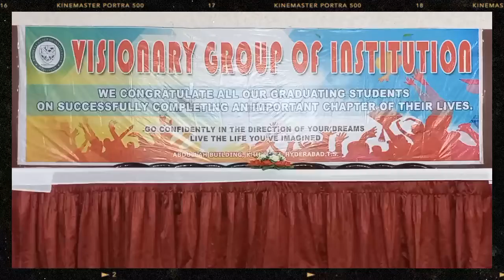AAJ URDU MASKAN KHILWAT MAI 14 GRADUATION DAY CEREMONY OF VISIONARY OF INSTITUTE SE DEGREE COLLEGE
AAJ URDU MASKAN KHILWAT MAI 14 GRADUATION DAY CEREMONY OF VISIONARY OF INSTITUTE SE DEGREE COLLEGE KI JANIB SE STUDENTS MAI CERTIFICATE AUR MOMENTOUS PESH KIYA GAYA.IS MAUQE PAR DEPUTY CHIEF MINISTER MAHMOOD ALI AUR JANAB MUMTAZ AHMAD SAHAB NE SHIRKAT KI.MEDIA SE BAAT KARTE HUYE MOHTARMA PROFESSOR BILQIS PARVEEN SAHIBA DETAILS BATAYE